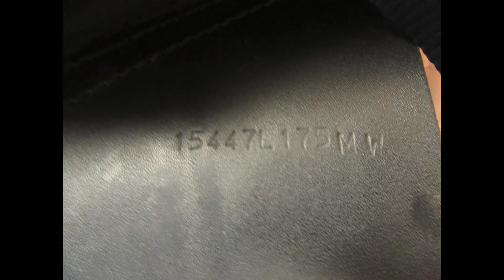Loxley by Bliss of London Used Close Contact Saddle 17.5 "MW 25034